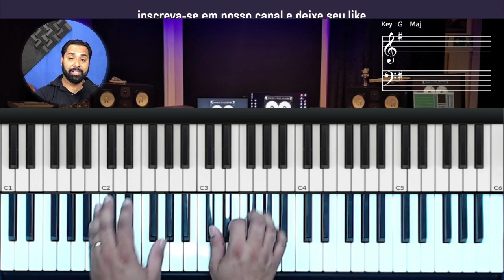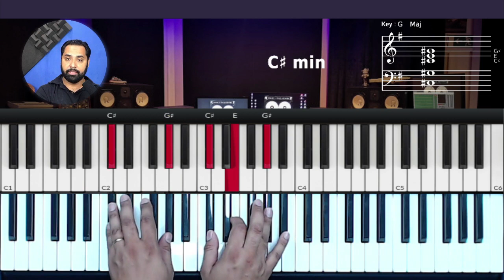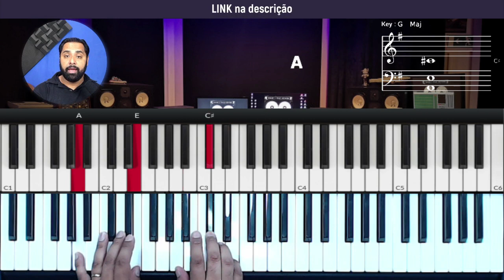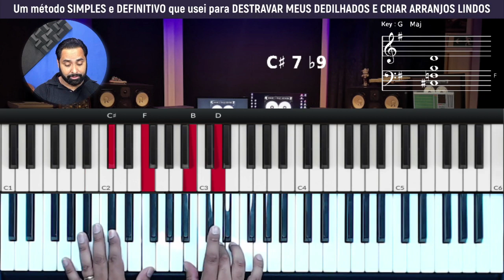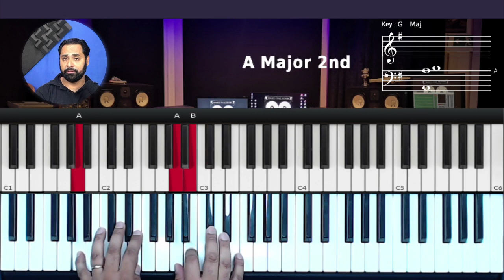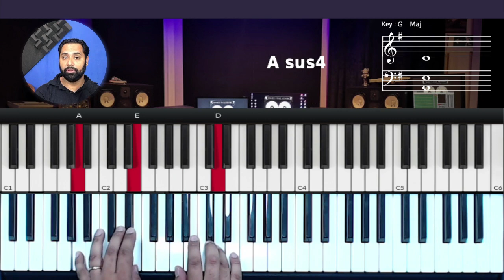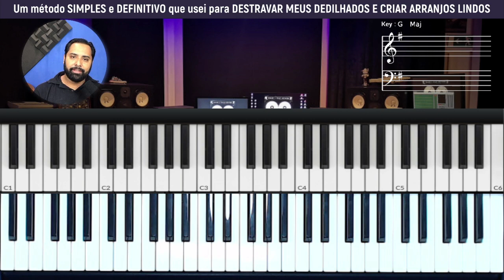Grande é o Senhor - Adhemar de Campos - Aula de Teclado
como tocar Grande é o Senhor no teclado
Grande é o Senhor teclado
tutorial Grande é o Senhor
tutorial Grande é o Senhor no teclado
Grande é o senhor e muito digno de louvor
Alegria de toda terra
Grande é o senhor em quem nós temos a vitória
Queremos o teu nome engrandecer
Aula de Teclado
teclado tutorial